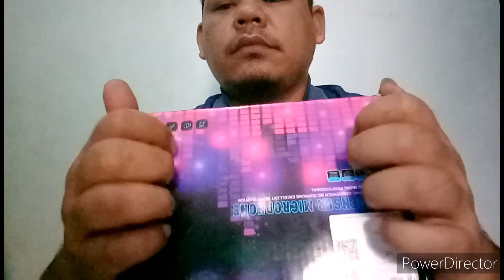ASMR Triggers Fast And Aggressive 99'99% Relax.....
asmr triggers fast and aggressive...

asmrsleepnotalking,asmrsleepmassage,asmr,sleep,trigger,asmrsleeping,asmrsleep,
,asmrsleepcall

trimakasih.